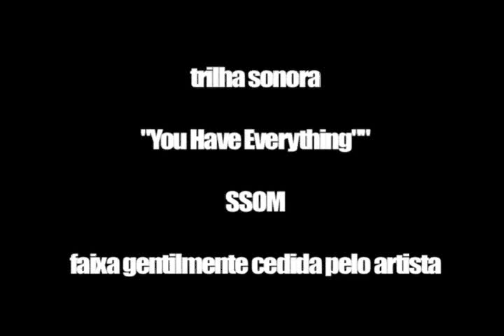Montage no Skol Beats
Apresentação da dupla no Skol Beats 2008.